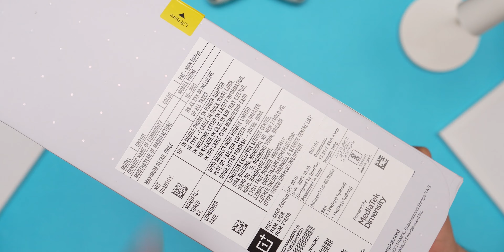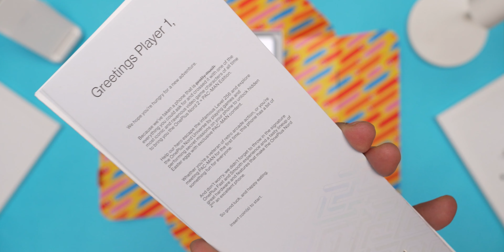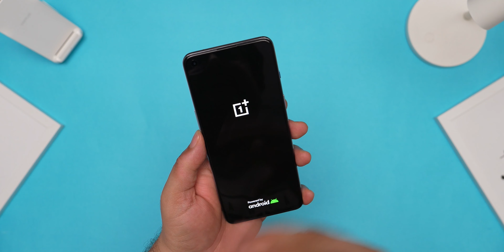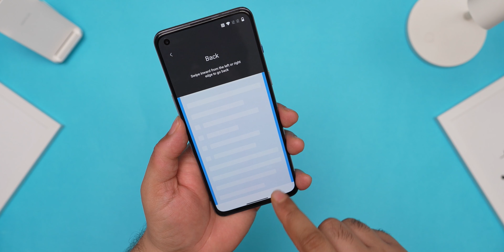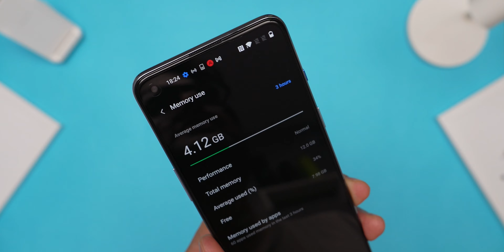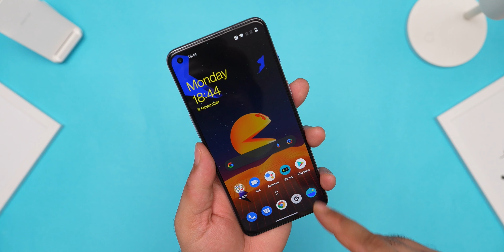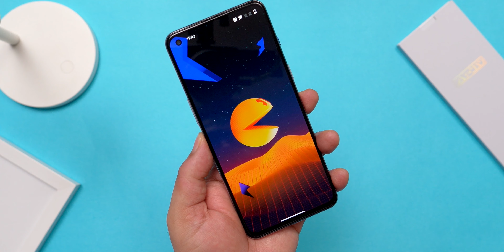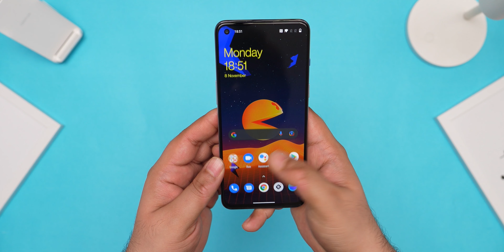OnePlus Nord 2 Pac-Man Edition Unboxing | It glows in the dark 👀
OnePlus Nord 2 Pac-Man Edition Unboxing & Impressions

My GEAR:

1. Camera
2. Camera
3. Lens 1
4. Lens 2
5. Lens 3
6. Lens 4
7. Mobile 1
8. Mobile 2
9. Mobile 3
10. Mobile 4
11. Mobile 5

All content used is copyright of Gautam Thapar, Use or commercial display or editing of the content without proper authorisation is not allowed.